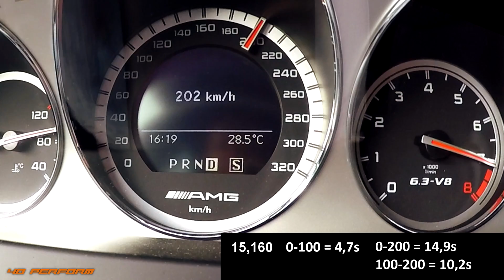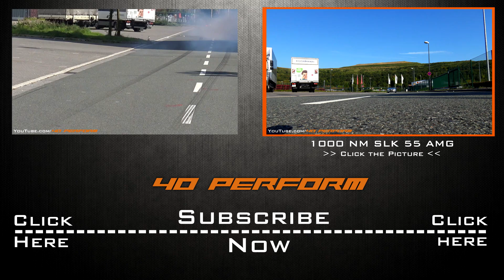MERCEDES C63 AMG - MONSTER SOUND ACCELERATION ONBOARD AUTOBAHN BURNOUT | AC Performance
Mercedes C63 AMG Sound Acceleration ONBOARD AUTOBAHN

Lamborghini | Ferrari | Bugatti | McLaren | Porsche | Maserati | Corvette .and more
Mercedes | BMW | Audi | Opel | VW .and more
Chrysler | Dodge | Ford | Cadillac .and more
Honda | Toyota | Nissan | Mitsubishi. and more

what do i love. hmm Aventador M3 M4 M5 M6 C63 AMG RS P1 GTR Supra SOUND Exhaust G-Power NOVITEC LaFerrari Acceleration Burnout flames V8 V10 V12 and more SOUND SOUND SOUND :) this list will never end :)